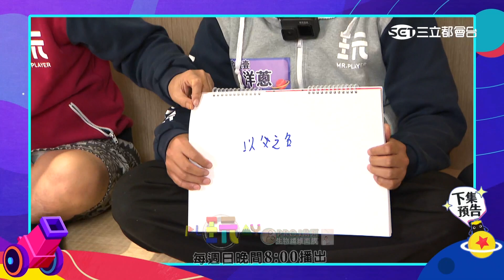綜藝玩很大EP438 玖壹壹玩到搞拆團？”我以為這是我們創團歌”玩個遊戲默契全沒傷感情～｜預告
永遠的小隊長：小鬼黃鴻升
關主：吳宗憲
黃隊：KID
黑隊：坤達